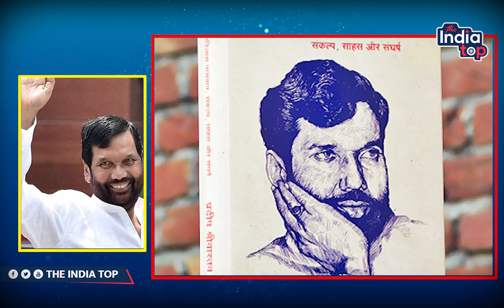Ramvilas Paswanकी दूसरी शादी में नहीं आए थे उनके माता-पिता,Rina Paswanपहुंचीं गांव तो ऐसा था रिएक्शन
Ramvilas Paswan की दूसरी शादी में नहीं आए थे उनके माता-पिता, Rina Paswan पहुंचीं गांव तो ऐसा था रिएक्शन